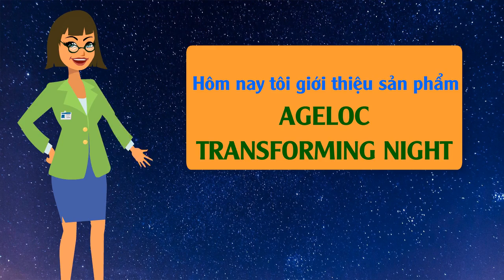👍Nu Health Beauty -GIÚP DA MỀM MẠI-MỊN MÀNG - NU SKIN AGELOC TRANSFORMING NIGHT🌹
NU SKIN KEM PHỤC HỒI DA BAN ĐÊM
AGELOC TRANSFORMING NIGHT

GIÚP DA MỀM MẠI-MỊN MÀNG

Các thành phần cực nhẹ đóng vai trò là cấu trúc da kết hợp
với quá trình phục hồi tự nhiên của da vào ban đêm.
Loại kem này giúp làm giảm lão hóa da rất hiệu quả, giảm đáng kể các
vết chân chim, nếp nhăn và lỗ chân lông, vì thế bạn sẽ có làn da sáng mịn.